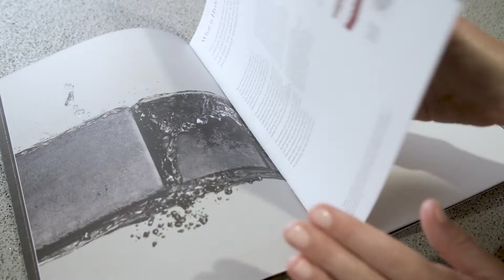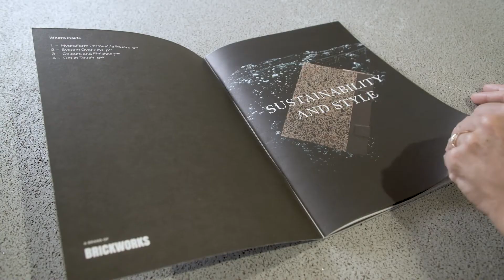Hydraform Permeable Pavers | 5 Things You Need to Know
5 THINGS YOU NEED TO KNOW ABOUT... 🤚 | Hydraform Permeable Pavers

The HydraForm permeable paver system provides a premium all-in-one hardstand and drainage solution. The HydraForm system allows rain water to infiltrate through small channels on each of the four sides of the pavers, and flow to the prepared sub-base. The waste is then detained, filter treated and dispersed, discharged or directed for re-use.